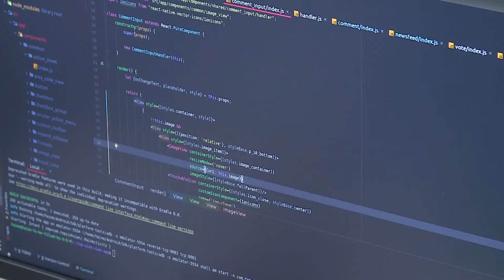Vietnam ranks 96th in global talent competitiveness index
Vietnam ranks 96 out of 132 countries on the 2020 Global Talent Competitiveness Index (GTCI), down four positions compared to last year and nine positions in 2018.